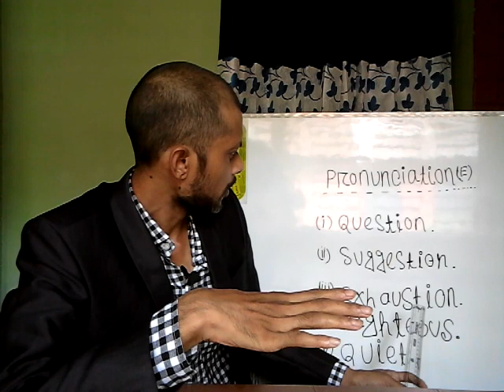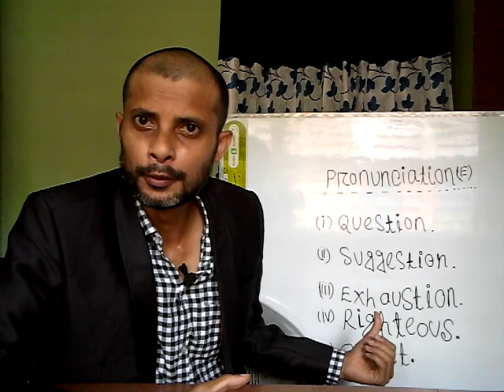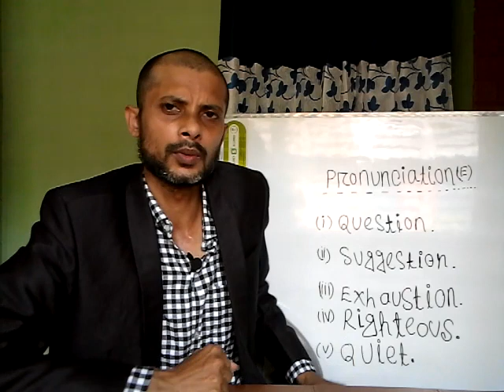English speaking with difficult pronunciation. part-02.